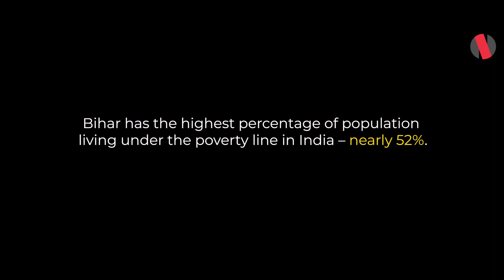TRAILER | Those Who Stay Behind | What Bihar's Women DO After Men Migrate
Neelam Devi, from India's Bihar state, and her family were once unable to afford basic necessities such as oil for cooking, clothing, and even soap for personal hygiene. This dire situation forced her husband to leave and work as a labourer in Delhi, hundreds of kilometres away. Though they are now able to afford food, her two daughters still had to drop out of school. Devi's biggest concern is now the state of her house, which needs urgent repair. Like Devi's husband, around 4 million people migrate from Bihar every year, leaving the women in the family to work hard in their villages. Devi expresses that while she misses her husband, survival takes precedence over all other emotions.